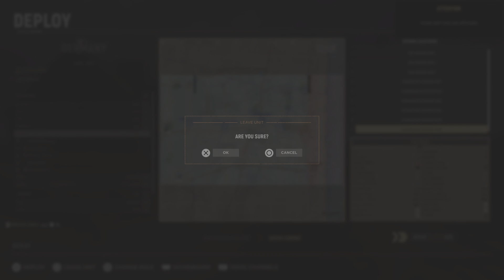Hell Let Loose_20230404180819